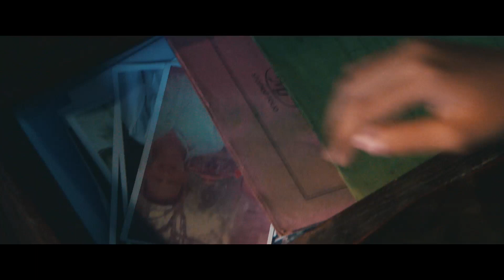Trailer Series Gunung Kawi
Hai Sobat DFM semuanya, Film ini akan kami upload setiap dua hari sekali mulai tgl 27 Mei 2020 Jam 16.00Wib. Kami akan upload menjadi 8 Episode. Jangan sampai ketinggalan ya.

Sinopsis film ini dibuat oleh Erry Solid, selaku penulis cerita. Gunung Kawi digambarkan sebagai tempat untuk melakukan praktik pesugihan. Beberapa orang telah datang ke Gunung Kawi untuk melakukan persekutuan antara manusia dan makhluk halus dan gaib yang kasat mata, seperti tuyul dan hantu. Sosok dari Mbah Kawi, sebagai orang yang tinggal di Gunung Kawi, memiliki karakter yang menyeramkam dan angker.

Kemudian ada pula pohon dewandaru, pohon mistik yang terletak 'Pesarean' merupakan tempat yang paling cocok bagi mereka yang hendak melakukan serangkaian meditasi dan juga untuk bertapa. Mereka yang bertapa disana, menandakan mereka sedang melakukan proses pesugihan. Jin yang ada di Gunung Kawi akan murka dan melakukan teror kepada orang yang mencuri atau mengambil daun dewandaru tersebut.

COMPANY'S ADDRESS
PT. Digital Film Media
Jl. Tebet Timur Dalam II No. 3
Jakarta Selatan 12820
Indonesia